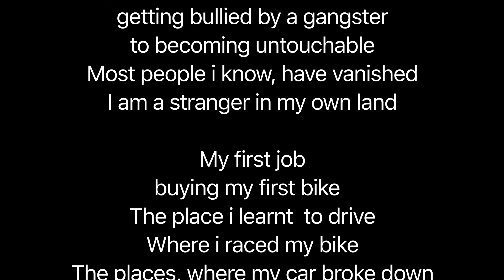Time lapse GoPro Hero 4 / Night Lapse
My daily view, 531 feet above ground level.